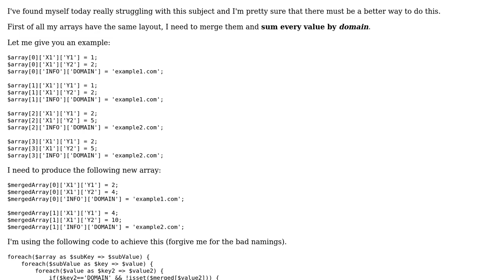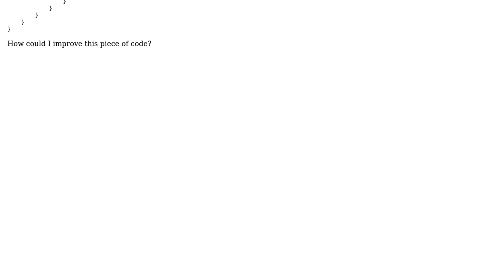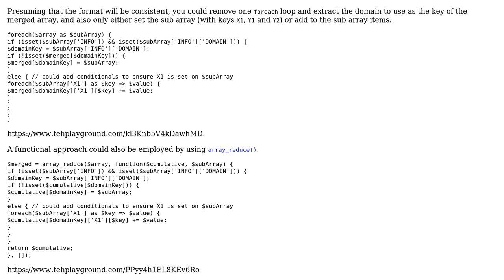Code Review: Merging and summing multi-dimensional arrays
With thanks & praise to God, and with thanks to the many people who have made this project possible! | Content (except music & images) licensed under CC BY-SA | Music | Images & others | With thanks to user SAM OnELA user ccb123g and the Stack Exchange Network Trademarks are property of their respective owners. You are responsible for your own actions.